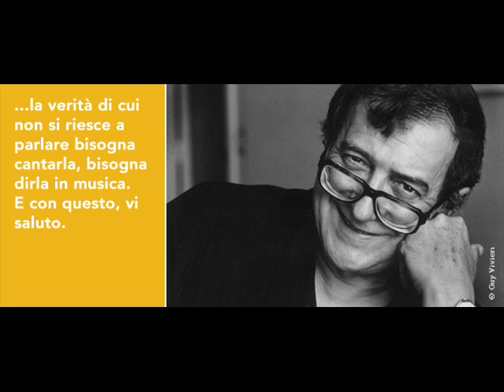Berio Luciano - Chemins IIc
COMPOSITORE: Berio Luciano
ANNO: 1972
DURATA: 11'
FORMAZIONE:  Clarinetto Basso & Orchestra, Sax Alto, Sax Tenore